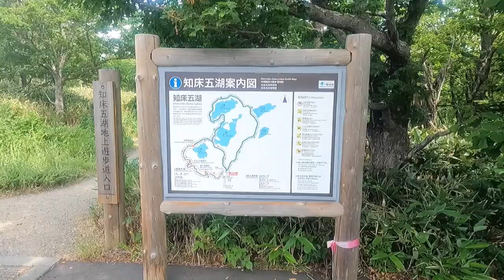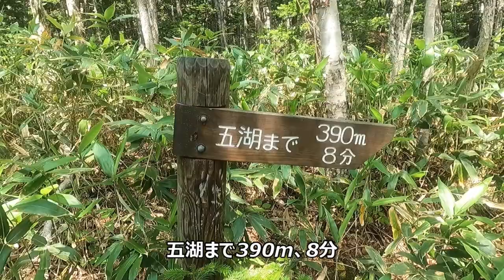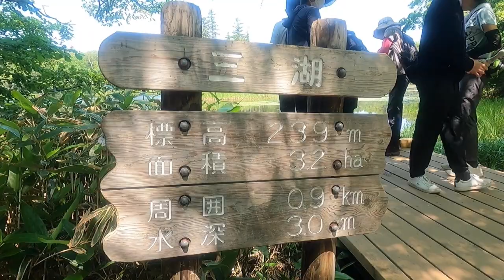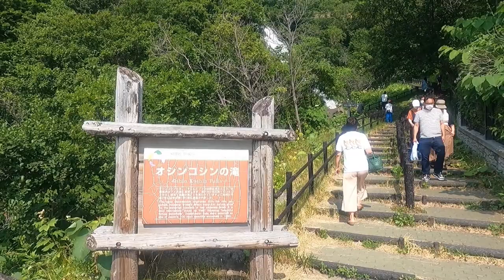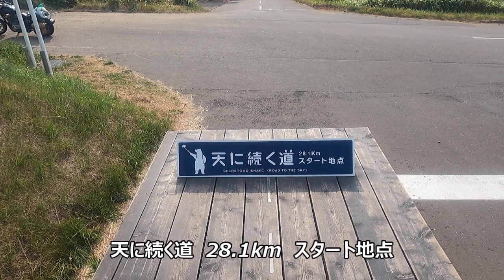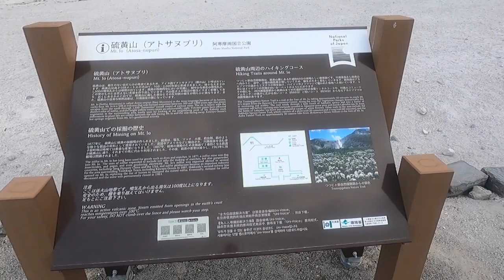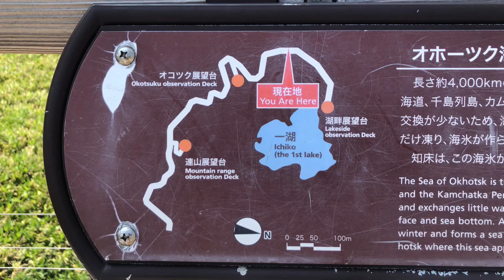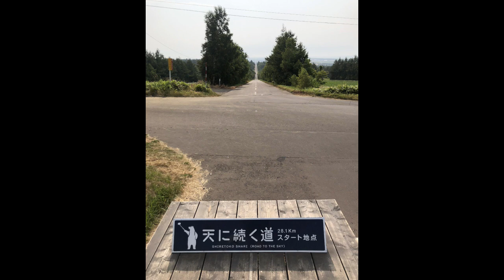【北海道観光】知床五湖ガイドツアー オシンコシンの滝 天に続く道 硫黄山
この動画のメインは「知床五湖ガイドツアー」（参加費は5,100円）です。時間は21分10秒です。ガイドさんの説明で、知床とがよく分かりました。「天に続く道」は28kmにわたって直線道路が続いています。ここを走ると北海道の広さが実感できます。硫黄山は地球が誕生した頃を思い出させてくれます。硫黄山の近くの川湯温泉はとても気持ちがよかったです。日帰り入浴（800円）で行きました。